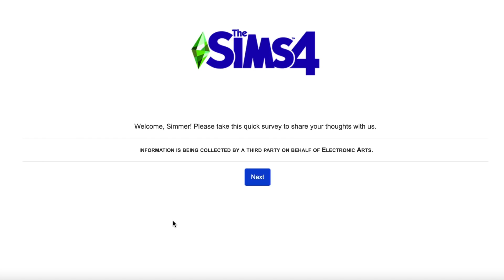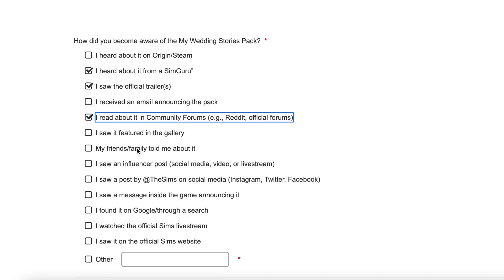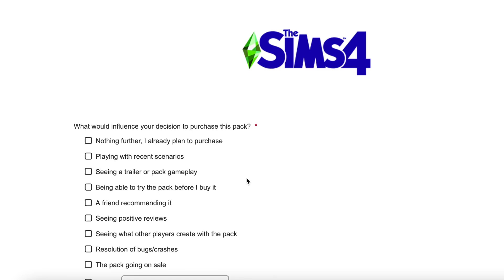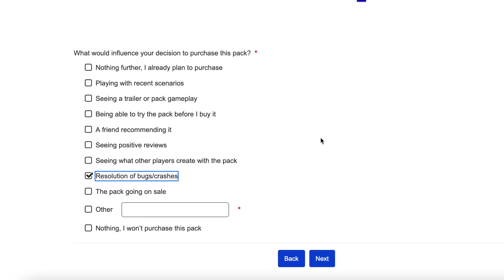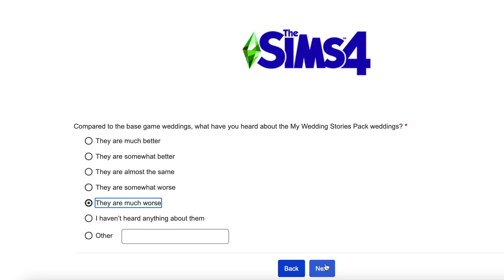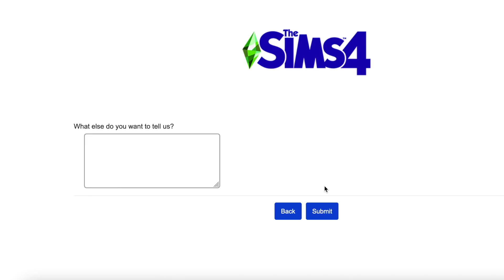WATCH THIS IF YOU WANT BROKEN SIMS 4 WEDDING PACK FIXED- NEW SIMS 4 SURVEY 2022 / BUGS & GLITCHES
With no news from the team yet about the bugs and glitches in the gameplay for the new sims 4 wedding pack, the best we have are mods for pc players or sticking with the base game. But it appears that the team has asked for feedback about wedding stories with a survey only released to a limited number of players. This survey tells a story about when types of questions to the team is asking about dlc, though unfortunately it doesn’t address anything about it not working. I’ll share what this sims 4 survey reveals, and my honest opinion about the sims 4 in 2022, dlc, and updates.